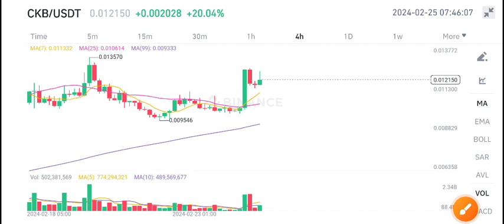CKB Coin Price Today! CKB Nervos Network Price Prediction! Ckb News Today